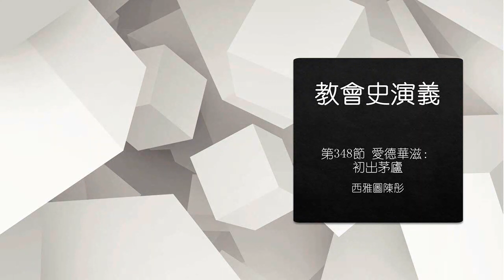【教會史演義】第348節 愛德華滋：初出茅廬